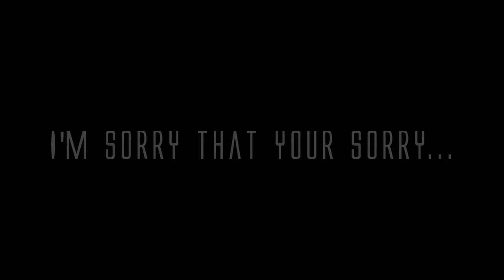THE APOLOGY SHOW BY PAUL MOONEY JR.-Vlog Vol. #2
Paul Mooney Jr. Presents his New Vlog called "THE APOLOGY SHOW BY PMJ". This Vlog chronicles PMJ laid back at home surfing the web and doing what he does best giving insight and commentary where need be... IT'S A MUST SEE. This show's roll call this week is Crazy NJ Tanning Mother, Bobby Brown's Today Show Interview, and Racist Store Manger that was following PMJ . PAULMOONEYJR.COM COMING SOON!!!